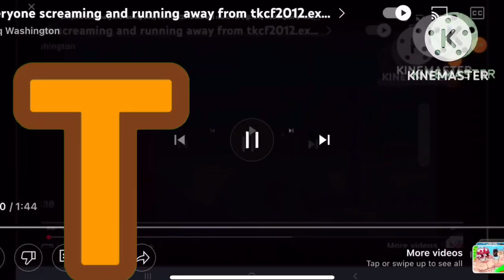Everyone screaming and running away from tkcf2012.exe add round 169